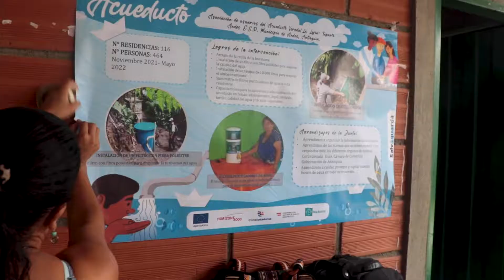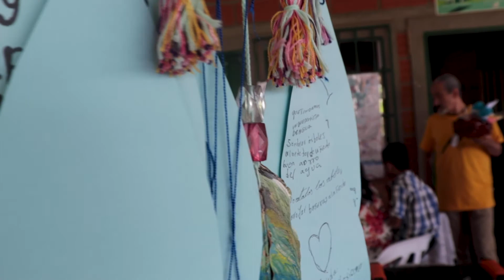Stream of Knowledge - Organise. Improve. Conserve. (Environmental Citizenship)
Water is scarce in the region of La Lejía, Colombia. An old aqueduct is the main source of drinking water. It has not been working properly.

The 'Salvaguarda' project of the NGO Conciudadanía aims to strengthen proactive environmental citizenship for water use and conservation.

- A project funded by the European Union and supported by HORIZONT3000 -